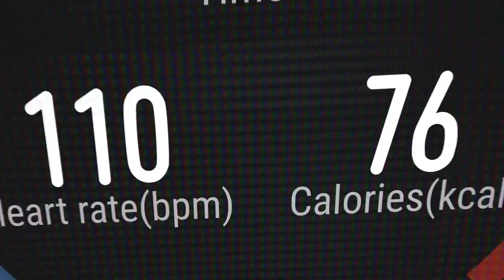HuaweiGT2e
Penjanje po stenama, vožnja skejta, surf? Daljinski za kameru? Automatsko prepoznavanje vežbi? Trčanje na otvorenom? Sve to i još mnogo toga može tvoj novi HuaweiGT2e.